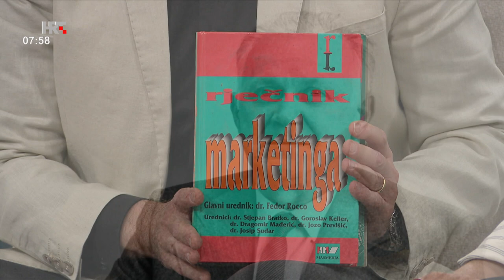Prilog povodom 100-te obljetnice rođenja prof. emerit: Fedor ROCCO - prvi dekan PVZG-a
Izvadak video priloga gostovanja predstavnika PVZG-a: Sanja Rocco, Predrag Čudina, Goran Luburić u emisiji Dobro jutro Hrvatska. Izvor Hrvatska radiotelevizija (HRT).